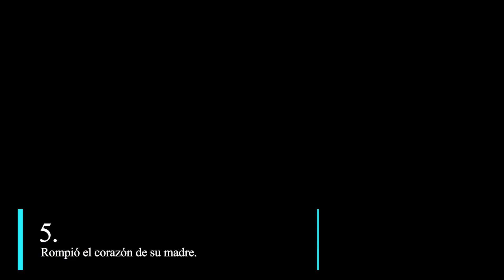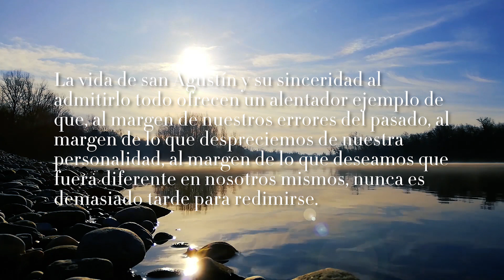5 ACONTECIMIENTOS ESCANDALOSOS de la vida de SAN AGUSTÍN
Estos 5 acontecimientos escandalosos de la vida de San Agustín nos demuestra que nunca es tarde para cambiar.

1-Era un ladrón
Con 16 años, Agustín y sus compañeros de canalladas robaron todas las peras del árbol de su vecino y arrojaron la fruta a unos cerdos. Puede que parezca un crimen menor, pero en su mente arrojaba una larga sombra, porque no se comió las peras y porque ni siquiera tenía hambre: fue un robo por el puro placer de robar. Más tarde escribió que tirar las peras “nos complació mucho más porque estaba prohibido”. Para Agustín, esta fue una primera degustación del lado oscuro y el comienzo de una escalada de vicios sucesivos.

2-Era un playboy
El Agustín adolescente llevó su obsesión por las chicas a un nivel estratosférico. Según explica, en aquella época de sus 16, “el frenesí había hecho mella en mí y me rendí por completo a la lujuria”. La obsesión creció con él y continuó luchando contra su apetito sexual descontrolado hasta bien entrada su treintena. Ya como universitario, se fue a vivir con una mujer y, aunque su relación continuó durante casi una década, nunca se casó con ella.

3-Fue padre de un hijo fuera del matrimonio
La decisión de Agustín de no casarse con su amante (de quien nunca revela su nombre) se hace incluso más difícil de excusar cuando desvela que se convirtió en la madre de su hijo, Adeodato. Se mantuvo al lado de los dos cuando su floreciente carrera lo condujo a Roma, aunque siguió negándose a comprometerse en el matrimonio. Al final, su amante tomó la difícil decisión de abandonarle. “Ella era más fuerte que yo”, escribió.

4.Tenía otra amante
El impacto del abandono de la madre de su hijo hizo que Agustín decidiera intentar poner orden en el desastre en que se había convertido su vida amorosa, así que se arregló un matrimonio con una joven. El problema es que ella era tan joven que tenía que esperar dos años para llegar a edad casadera. Mientras tanto, Agustín perdió los nervios y tomó a otra querida. Escribe que estaba “impaciente por el retraso” y que era “un esclavo de la lujuria”. En este punto, estaba desesperado, pues se daba cuenta de que había perdido la capacidad de diferenciar el deseo físico del amor verdadero.

5-Rompió el corazón de su madre
Todas estas elecciones vitales desastrosas empeoran mucho más cuando consideramos que Agustín no solo cayó en una vida de total libertinaje, sino que por sus acciones causó daño a los que le rodeaban, incluyendo a su madre Mónica. No resulta difícil imaginar que Mónica estaba desconsolada, preguntándose qué podía haber hecho mal para criar a un hijo tan vicioso. Incapaz de controlarle, le suplicó que, al menos, no sedujera a ninguna mujer casada.